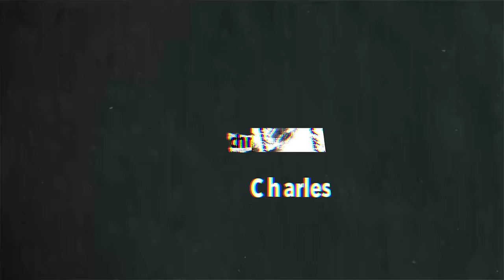Le Gong Show - Ep.138 Jo Roberge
Jo Roberge

► L'ÉQUIPE
- Animateurs: Charles Deschamps & Antoni Remillard
- Réalisation: Chuck Thompson
- Montage: Tommy Hamel Grenier
- Gestionnaire Web: Simon Paquette
- Technique: Charles Séguin
- Motion Design: Sacha Bourque
- Chanson thème: Félix Bélisle
- Photographe: Philippe Le Bourdais

► LES MOMENTS
00:00 Intro
4:34 David Curotte
11:34 Gilles Picotte
19:52 Jean-Philippe Lavigne-Pelletier
29:38 Selena Fortier
39:35 Olivier Gauthier-Fiset
49:48 Charles Séguin
58:14 Angelo Shiraldi